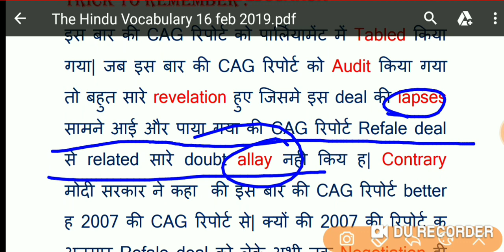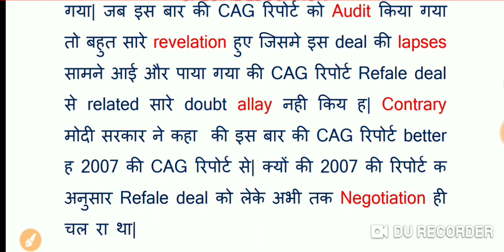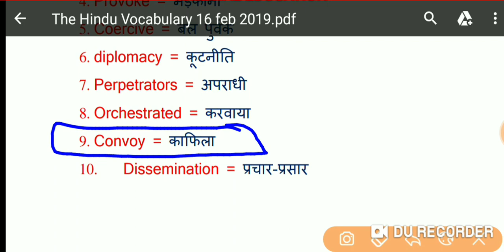Daily The Hindu Vocabulary with Tricks|16/02/2019|Special Education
list=PLIaXbsA0KRqhKmoOf7u5FhUv58L-XYEcK

16/02/2019
Special Education